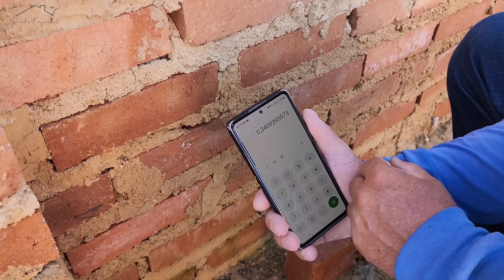UMA NOVA OBRA, SEMPRE UM NOVO DESAFIO, VEM COMIGO, VAMOS PRA CIMA ☝️...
Início de uma obra, usando madeiras de guajará, trabalho bem complexo pela dificuldade na altura e ajuste de paredes porém vamos sempre buscar o melhor resultado para nossos clientes.

conheçam nossos parceiros